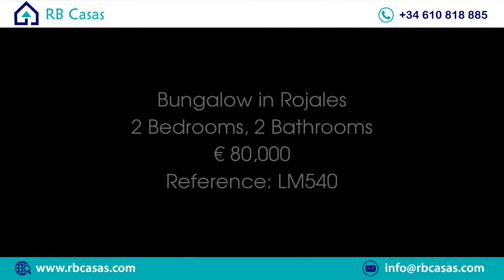Bungalow in Rojales Price 80000 Ref LM540